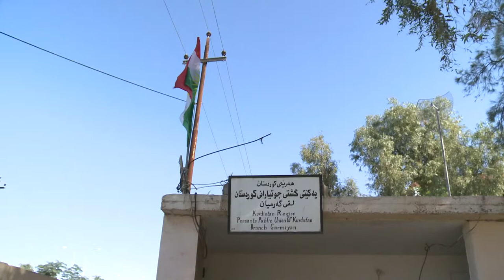garmian ganmi jwtyaran raport